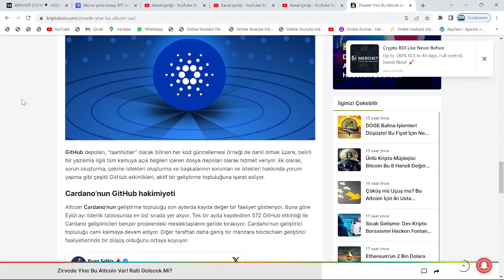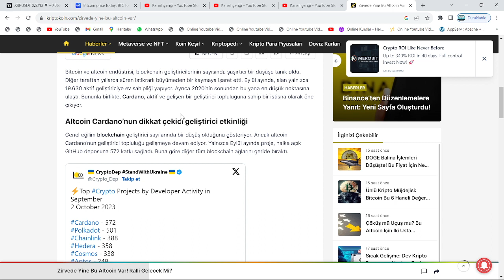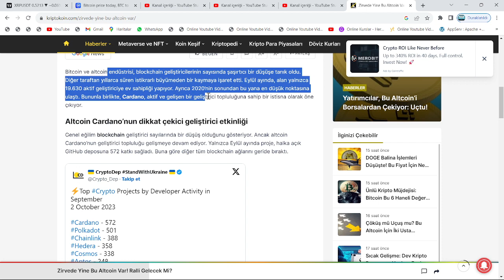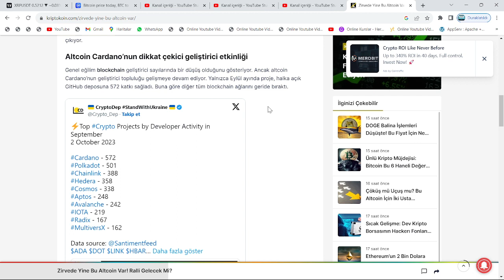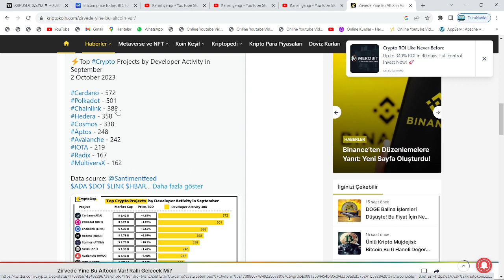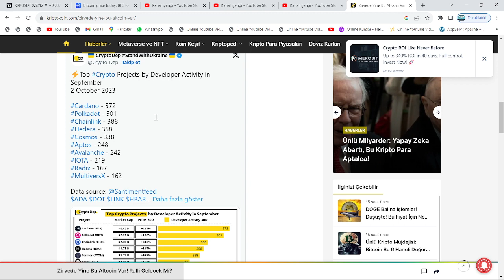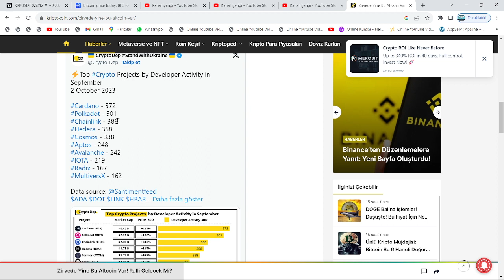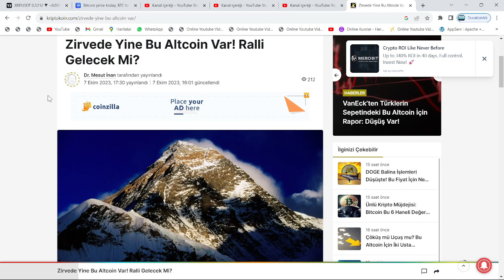ADA VE AVAX DA LİSTEDE: FİYATLARDA EN BÜYÜK ARTIŞ BEKLENEN 10 POPÜLER ALTCOİN, ŞİMDİDEN AÇIKLANDI!!🚀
Bu videomuzda kripto borsalarında oldukça popüler bir coin olan ADA coin'i(Cardano) inceledik. Ada coin'in destek ve direnç noktalarını belirterek kısa, orta ve uzun vade hedeflerinden söz ettik. Ada alım ve satım noktalarını belirleyerek, hangi noktadan almalıyız? Gibi sorulara yanıt olmaya çalıştık. Ada, uzun vadede yakaladığı popülerite ve beklenen hacimle Binance'ın da olumlu yaptırımlarıyla 2022'de çok büyük yükselişler yapabilir. Ada, an itibariyle günlükte MA50 üzerinde bulunuyor ve günlükte güçlü al sinyali veriyor. Bu videoda yatırım tavsiyesi verilmemiştir.